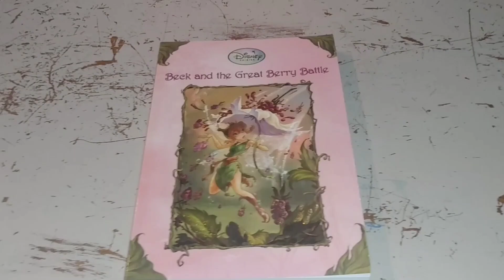Book Haul!!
Watch as I show you my book haul!